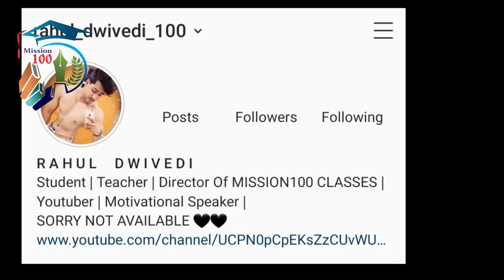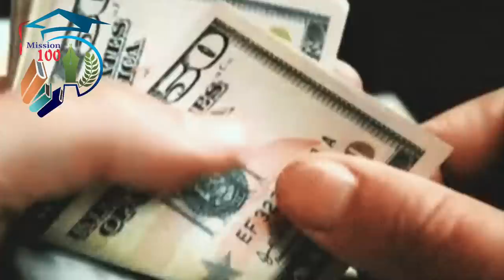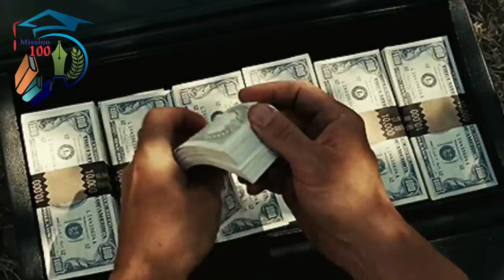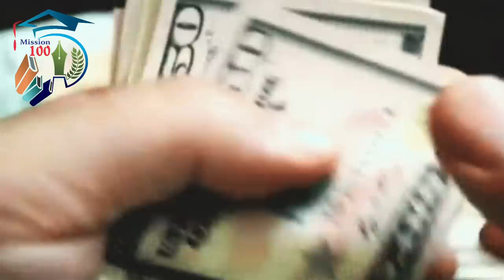A Roadside Stand | By Robert Frost | Animated Video | In Hindi | Class 12 | Flamingo | Poem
Flamingo Poem in hindi by Rahul Dwivedi...

Download Mission 100 Classes App and get Free materials..

Download Mission 100 Classes app:-